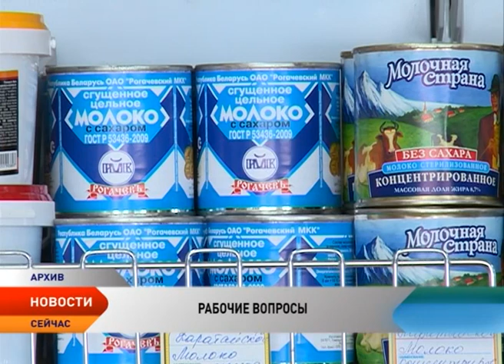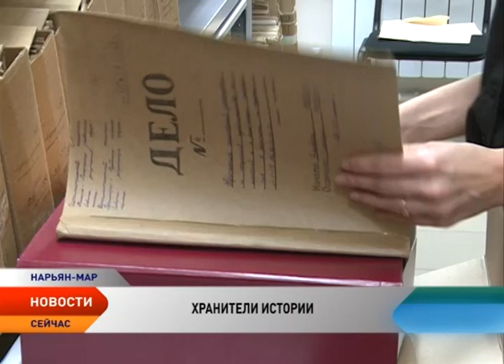Новости Ненецкого округа от 27.09.2016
Новости Ненецкого округа:

Татьяна Логвиненко: Бюджет Ненецкого округа продолжает оставаться сложным, но исполняемым.
Николай Дроздов признан виновным в получении взятки в особо крупном размере.
Православные верующие Нарьян-Мара возложили у поклонного креста святыню из Иерусалима.
Архивный отдел аппарата Администрации НАО отметил 80-летний юбилей.